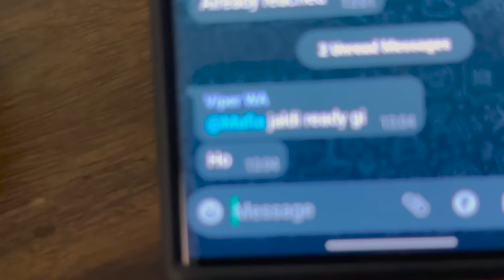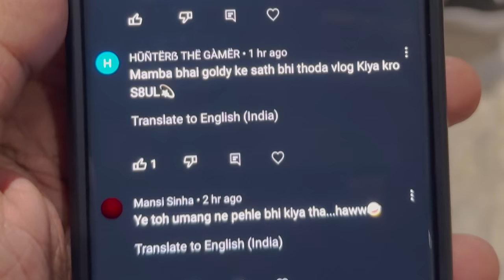She is Finally Here 🥰